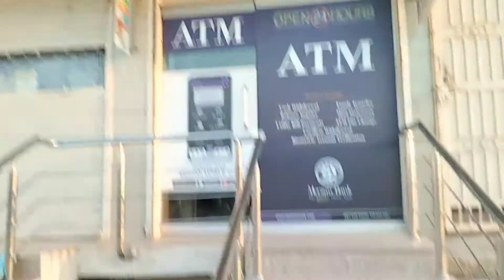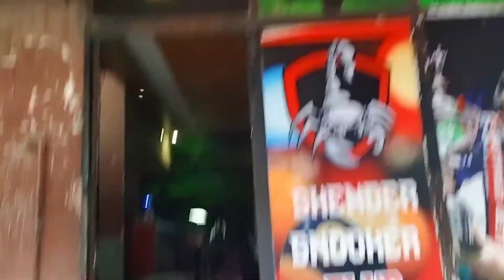Snokr Club 😍 Time pass Doctor Akbar k sth 😍👍